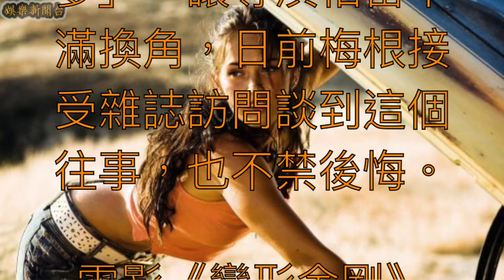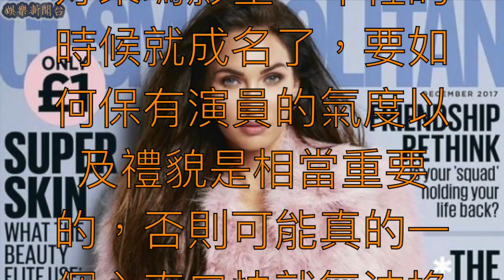梅根福克斯當年槓上《變形金剛》導演而失去角色，接受訪問坦承後悔...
相當性感的美國女演員梅根福克斯（Megan Fox），2007 年因電影《變形金剛》（Transformers）而走紅，不過當年才 23 歲的她，卻因為曾經批評導演麥可貝（Michael Bay）是「暴君」、「想在片場當希特勒」、「和他合作是一場噩夢」，讓導演相當不滿換角，日前梅根接受雜誌訪問談到這個往事，也不禁後悔。

電影《變形金剛》（Transformers）捧紅了變形女梅根福克斯（Megan Fox），性感的模樣當年也迷死了一票人。不過拍到《變型金剛 3》就換角，傳言是由當時的執行製片史蒂芬史匹柏開除。

梅根福克斯（Megan Fox）後續也拍了不少電影，在電影之中留下了不少的畫面，也被英國男士雜誌《男人幫》選為 2008 及 2009 年度「百大性感美女」第一名。

接受《Cosmopolitan》雜誌英國版 12 月訪問，談到這個往事，梅根福克斯說：「那件事傷害了我和很多人，然而黑暗的來臨也帶來精神上的快速增長，一旦我理解那全是我自作自受後，現在回頭看看，這是一場無價的學習經驗。」根福克斯（Megan Fox）的這件事情也反映了許多好萊塢影星，年輕的時候就成名了，要如何保有演員的氣度以及禮貌是相當重要的，否則可能真的一個心直口快就無法挽回了。